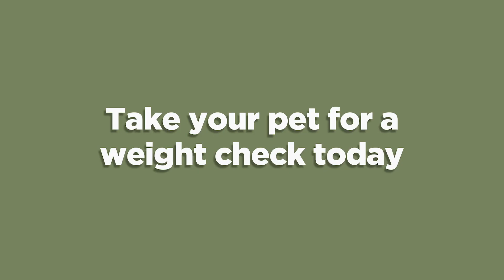Pet Slimmer: Did you know? #2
Pet parents can be blinded by love. Love your pet enough & take them for a weight check today.